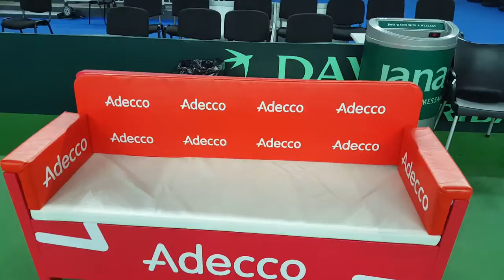Recorriendo la cancha del Arena Zagreb - Davis Cup Final - Croacia vs Argentina